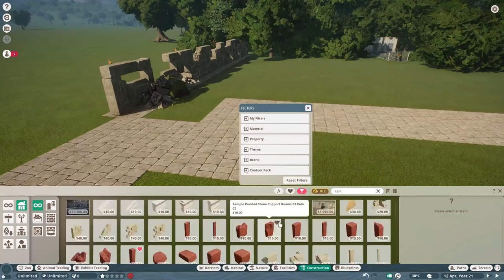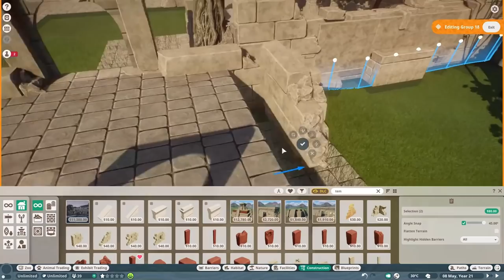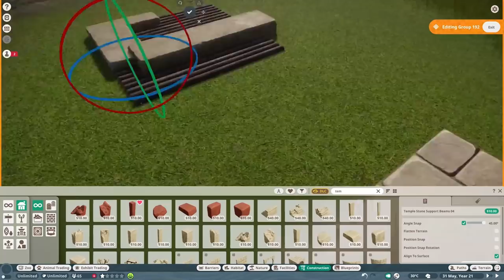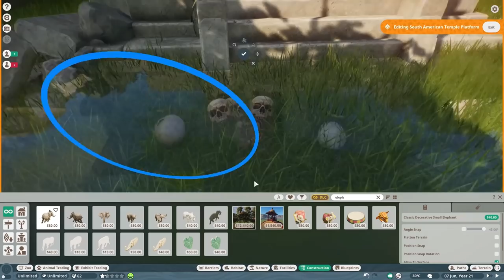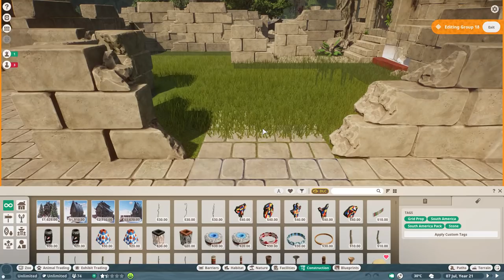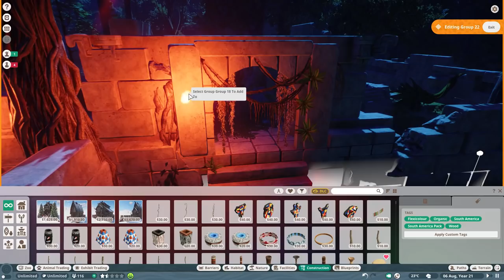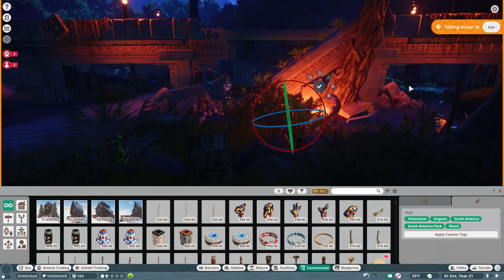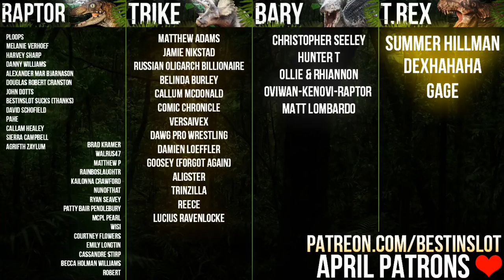HAUNTED RUINS BUILD! Capuchin Monkey Habitat! | Planet Zoo (Sandbox Speed Build)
OUR FIRST ANIMALS! The adorably obnoxiously loud Capuchin Monkeys join Temple Zoo today, jumping around abandoned ruins and crumbling bridges. All today in our Temple Zoo Planet Zoo Speed Build series.

SCARY TEMPLE RUINS! Capuchin Monkey Habitat! | Planet Zoo (Sandbox Speed Build)

For Adventure!